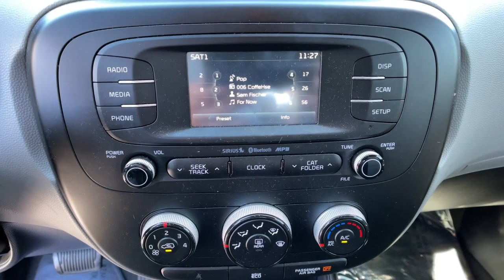2016 Kia Soul Reno, Carson City, Northern Nevada, Sacramento, Elko, NV 63986A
Clear White Used 2016 Kia Soul + available in Reno, Nevada at Mountain West Auto Group. Servicing the Carson City, Northern Nevada, Sacramento, Elko, NV area.

bEquipment/bbrSee whats behind you with the back up camera on this mid-size suv. It has a 2.0 liter 4 Cylinder Engine high output engine. The vehicle is front wheel drive. This model shines with clean polished lines coated with an elegant white finish. Easily set your speed in it with a state of the art cruise control system.  Increase or decrease velocity with the touch of a button. This mid-size suv is equipped with a gasoline engine. This mid-size suv is built for driving comfort with a telescoping wheel. Anti-lock brakes will help you stop in an emergency. This mid-sized SUV is perfect for your next adventure.brbrbPackages/bbrCARPETED FLOOR MATS. Equipment listed is based on original vehicle build. Please confirm the accuracy of the included equipment by calling the dealer prior to purchase.brbrbAdditional Information/bbrVehicle pricing includes all offers and incentives. All advertised prices exclude government fees taxes applicable finance charges dealer document preparation charge of $489 express code and applicable emission testing. These fees must be paid for by the purchaser. All vehicles are subject to prior sale. All information advertised to be true but not guaranteed. Any payment or APR displayed is an estimate only that is based on approved credit. It is not guaranteed that all will qualify for that payment or APR based on a number of individual circumstances. Dealer is not responsible for typographical errors. While great effort is made to ensure the accuracy of the information on this site errors do occur so please verify information with a dealer representative.
CARPETED FLOOR MATS,Front-Wheel Drive,3.27 Axle Ratio,70-Amp/Hr 550CCA Maintenance-Free Battery w/Run Down Protection,120 Amp Alternator,Gas-Pressurized Shock Absorbers,Front Anti-Roll Bar,Electric Power-Assist Speed-Sensing Steering,14.2 Gal. Fuel Tank,Single Stainless Steel Exhaust,Strut Front Suspension w/Coil Springs,Torsion Beam Rear Suspension w/Coil Springs,4-Wheel Disc Brakes w/4-Wheel ABS; Front Vented Discs; Brake Assist and Hill Hold Control,Tire Mobility Kit,Clearcoat Paint,Body-Colored Front Bumper w/Black Rub Strip/Fascia Accent,Body-Colored Rear Bumper w/Black Rub Strip/Fascia Accent,Black Side Windows Trim and Black Front Windshield Trim,Body-Colored Door Handles,Body-Colored Power Heated Side Mirrors w/Manual Folding,Fixed Rear Window w/Fixed Interval Wiper and Defroster,Deep Tinted Glass,Variable Intermittent Wipers,Front Windshield;  Sun Visor Strip,Fully Galvanized Steel Panels,Black Grille w/Chrome Surround,Liftgate Rear Cargo Access,Front Fog Lamps,Digital Signal Processor,Integrated Roof Antenna,1 LCD Monitor In The Front,Front Bucket Seats,Driver Seat,6-Way Adjustable Drivers Seat,4-Way Passenger Seat;  Manual Recline and Fore/Aft Movement,60-40 Folding Bench Front Facing Fold Forward Seatback Rear Seat,Manual Tilt/Telescoping Steering Column,Front Cupholder,Rear Cupholder,Front Cigar Lighter(s),Ashtray,Remote Releases -Inc: Mechanical Fuel,Cruise Control w/Steering Wheel Controls,HVAC;  Underseat Ducts,Illuminated Glove Box,Driver Foot Rest,Interior Trim;  Metal-Look Interior Accents,Full Cloth Headliner,Cloth Door Trim Insert,Urethane Gear Shifter Material,Day-Night Rearview Mirror,Driver And Passenger Visor Vanity Mirrors w/Driver And Passenger Illumination,Full Floor Console w/Covered Storage; Mini Overhead Console w/Storage and 3 12V DC Power Outlets,Front Map Lights,Fade-To-Off Interior Lighting,Full Carpet Floor Covering,Carpet Floor Trim,Cargo Area Concealed Storage,Cargo Features;  Tire Mobility Kit,Folding Cargo Cover,Cargo Space Lights,Driver / Passenger And Rear Door Bins,Delayed Accessory Power,Outside Temp Gauge,Analog Appearance,Manual w/Tilt Front Head Restraints and Manual Adjustable Rear Head Restraints,Front Center Armrest and Rear Center Armrest,1 Seatback Storage Pocket,Air Filtration,3 12V DC Power Outlets,Side Impact Beams,Dual Stage Driver And Passenger Seat-Mounted Side Airbags,Low Tire Pressure Warning,Dual Stage Driver And Passenger Front Airbags,Curtain 1st And 2nd Row Airbags,Airbag Occupancy Sensor,Rear Child Safety Locks,Outboard Front Lap And Shoulder Safety Belts;  Rear Center 3 Point; Height Adjusters and Pretensioners,Back-Up Camera